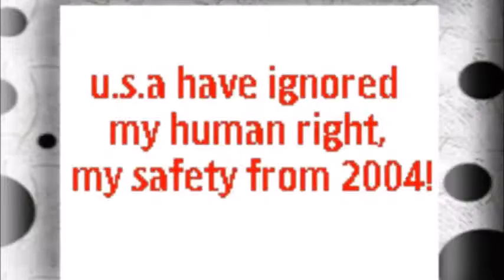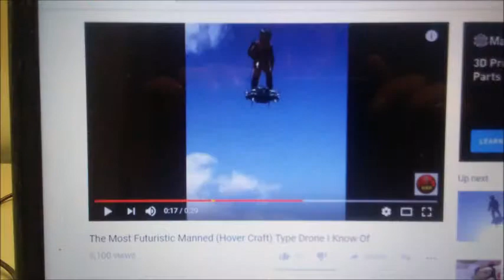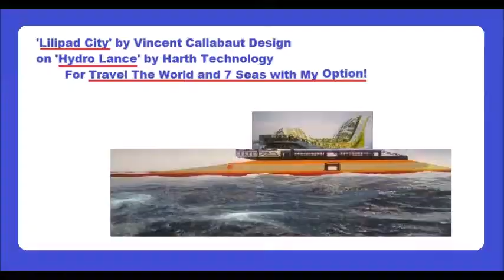My Jun 22,23 2019 Slideshow 1